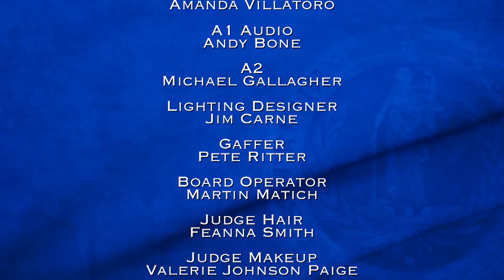Supreme Justice With Judge Karen: Salty Sculptor & A Modern Greek Tragedy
Gallery owner claims artist defamed her; Woman injured by restaurant plate smashing ritual.